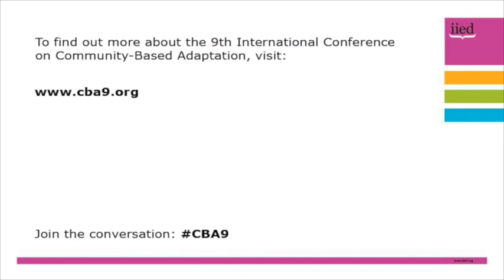CBA9 session interview: Hannah Reid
An interview with IIED research associate Hannah Reid at the 9th International Community-Based Adaptation (CBA9) conference in Nairobi, Kenya, from 24-30 April 2015.

Reid reflects on the opening speeches of CBA9 and identifies a number of recurring themes highlighted by the high-profile guests.